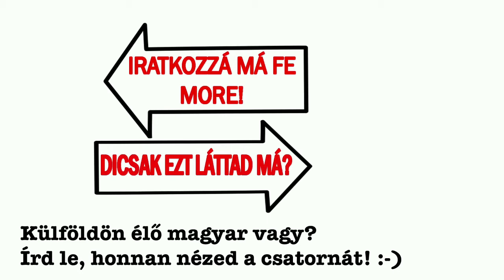berki krisztian dj akar lenni!